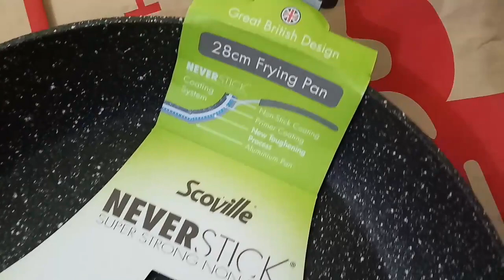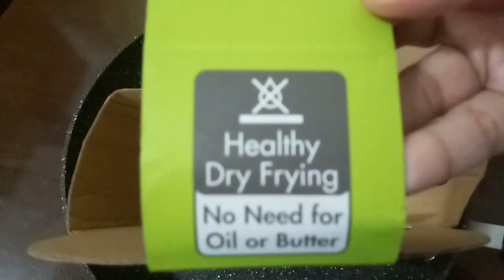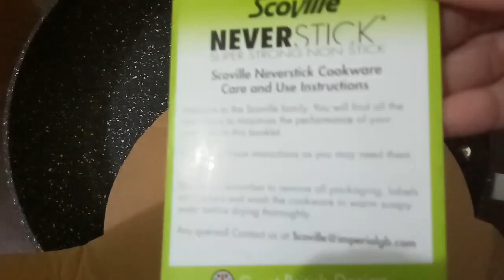DK's Kitchen Adventures | Product Review : Scoville Neverstick Frying Pan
Hi guys!
I am so excited to share with you my new pal in my kitchen adventures.
In my previous cooking vlogs, I used my very old Tefal pots and pan. The condition is still good up to this day, I guess these items are more than a decade already. It was a pasalubong from UAE.

Btw, PFOA free means that this Scoville Neverstick Pan is free from any plastic related chemical as per Google 😊

"Anyone can cook" ~ Auguste Gusteau